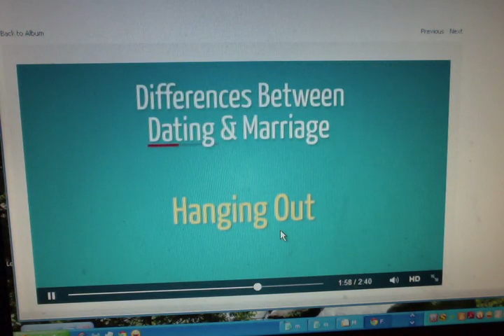SO FUNNY TRUE DIFFERENT - DATE AND MARRIED